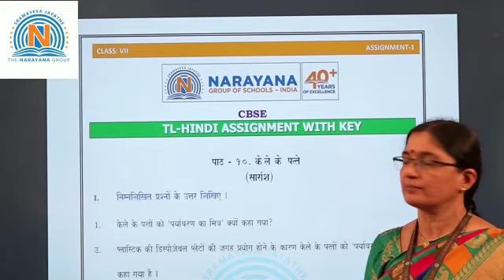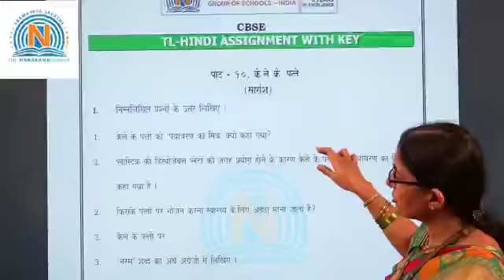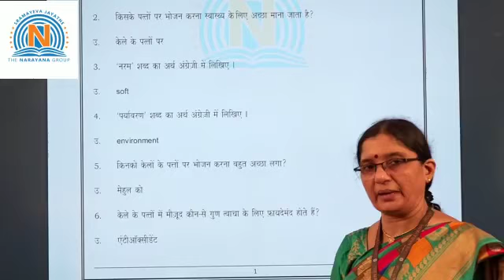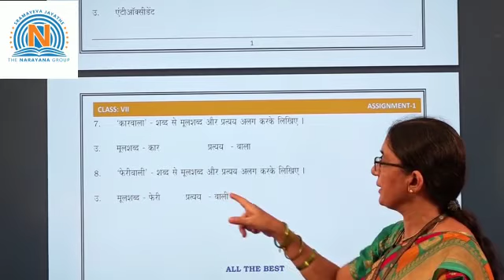CBSE VII ET TL HINDI ASSIGNMENT 1